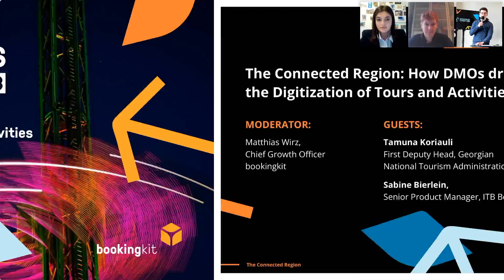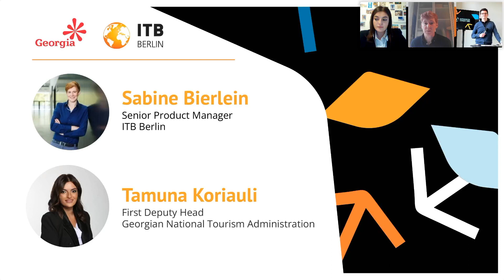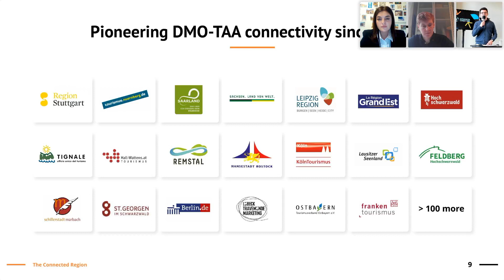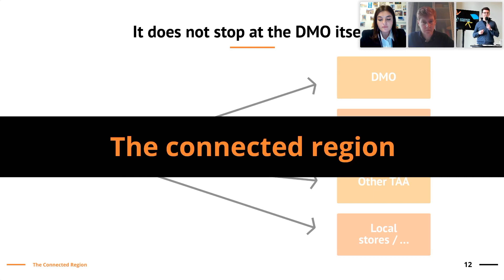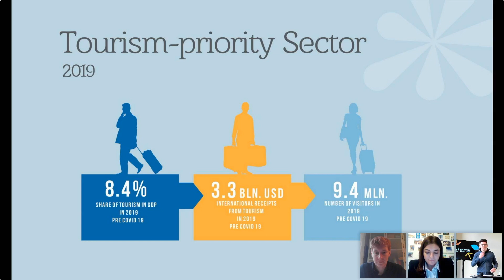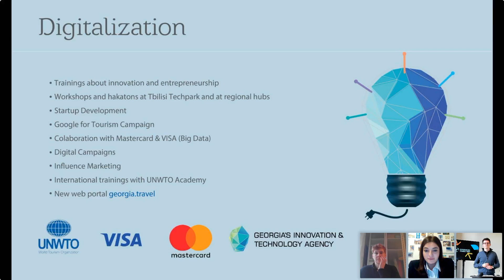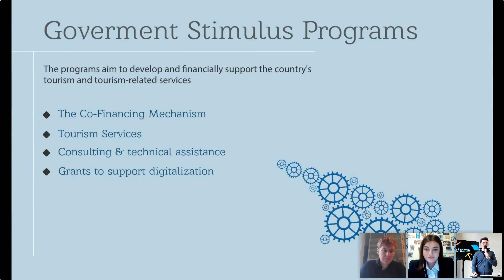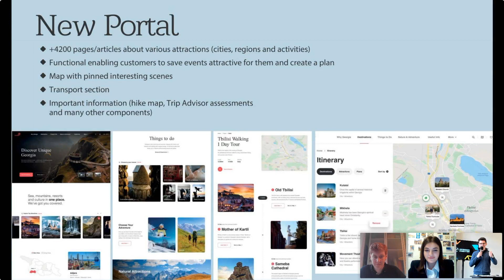How DMOs Drive The Digitization of Tours and Activities: Georgia & ITB - ExperiencesConnect 2023